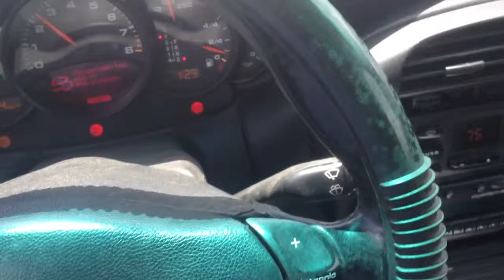This is cool For more Go to WWwmiamibroadway.com